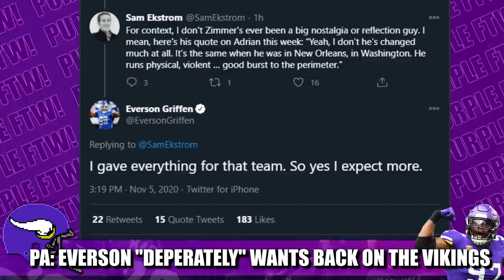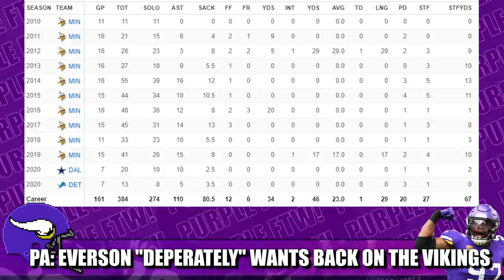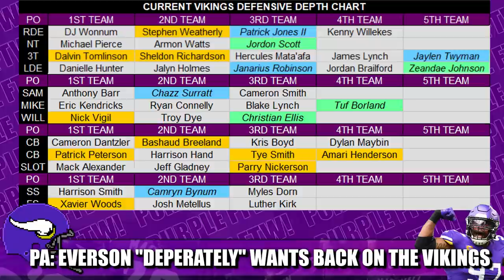PAUL ALLEN: Everson Griffen "Desperately" Wants Back on the Minnesota Vikings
Voice of the Minnesota Vikings Paul Allen noted on his show that veteran Everson Griffen "desperately" wants to be back on the Vikes. Will a reunion happen even after Everson's Kirk Cousins tweets and the Vikings loading up on young edge talent in the Draft?